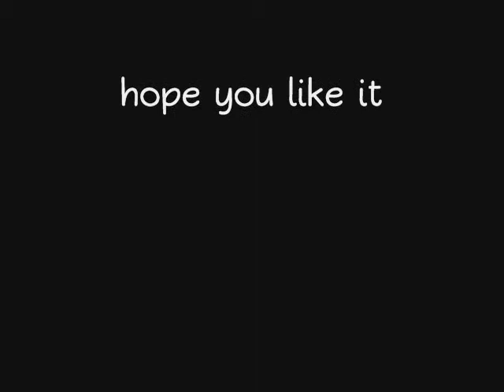My collection 666stickman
3 new animations
sorry for the sounds and the short vids

:D